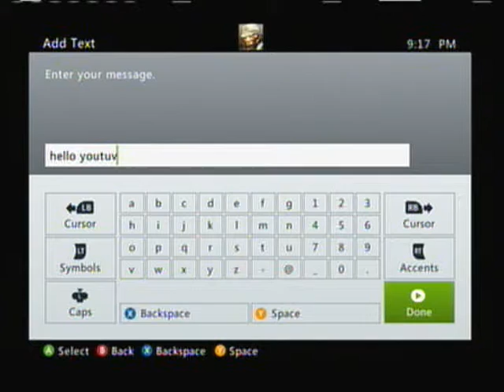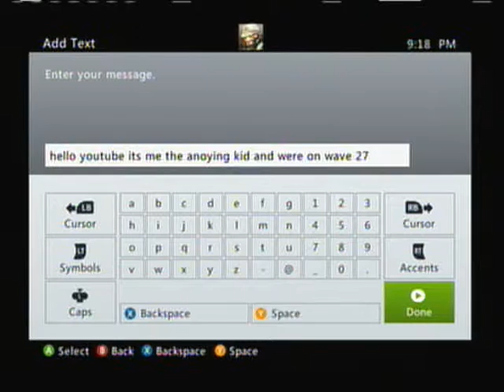mat and jd acension